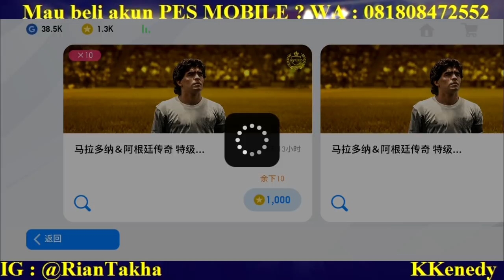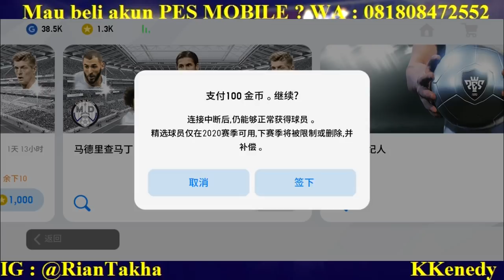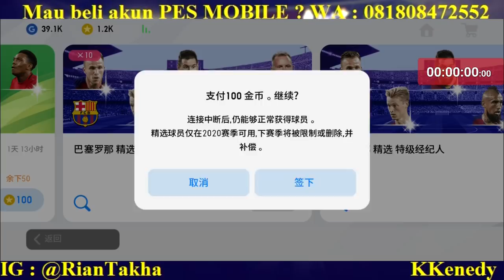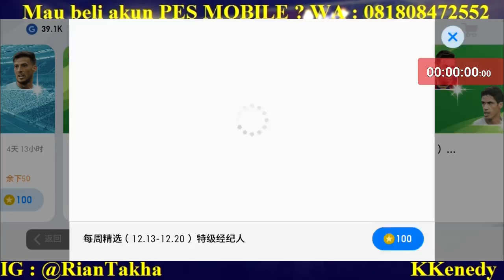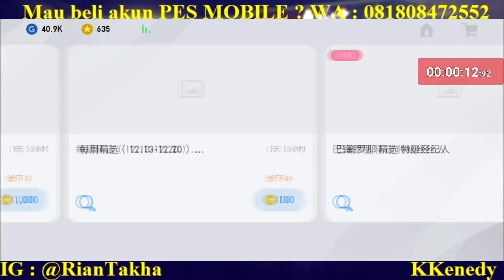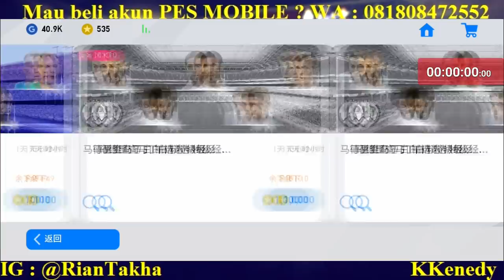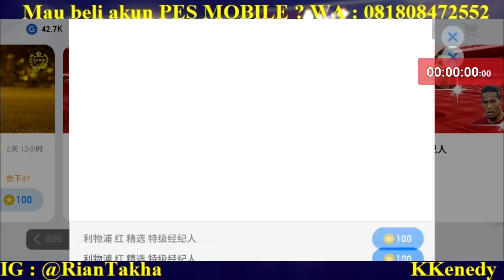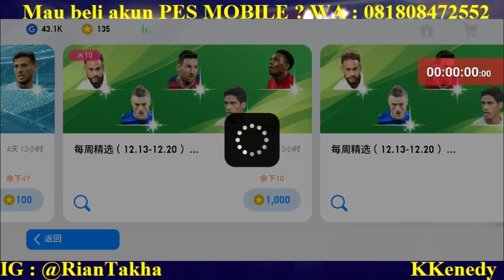AKHIRNYA ! SISTEM NGEROLL & ANIMASI DI GABUNGKAN ! KEREN BANGET !